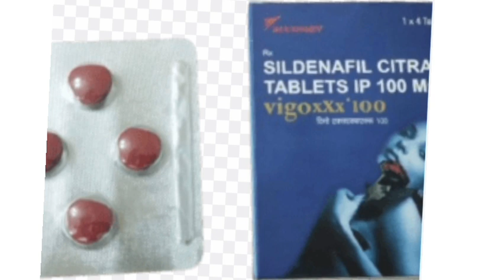Vigoxxx 100 Tablets